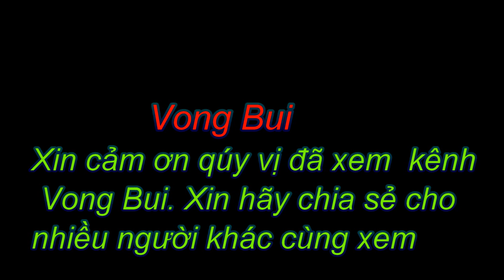Múa Bác sĩ về bản TT Y tế huyện Lạc Sơn